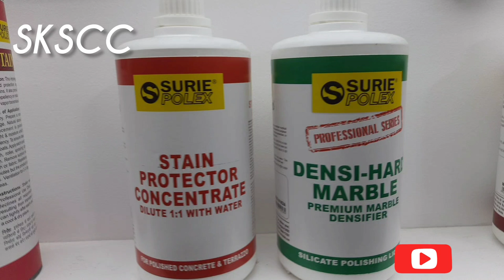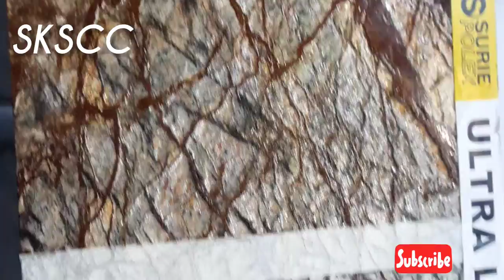Surie Polex all product and chemical information | सूरी पोलेक्स केमिकल की पूरी जानकारी । SKSCC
Highlights
surie polex products
surie  polex list
surie polex batti
surie polex  machine rates